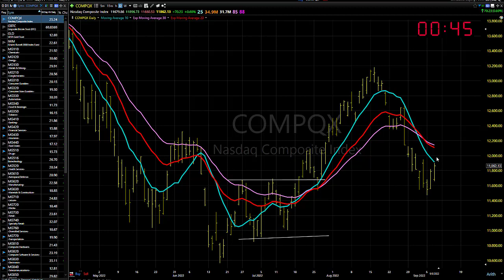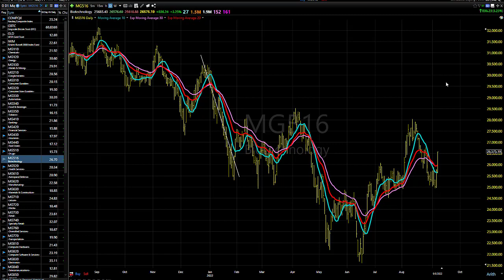09/09/22 Dave Landry's Market In A Minute-Continue To Let Things Shake Out